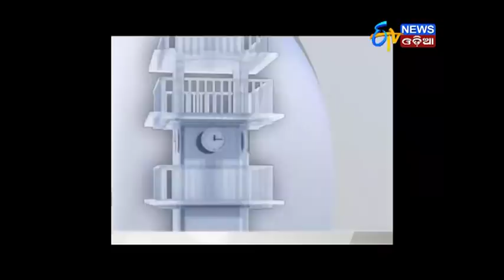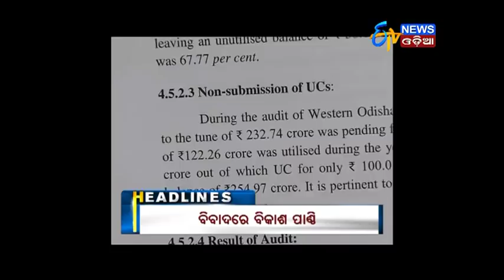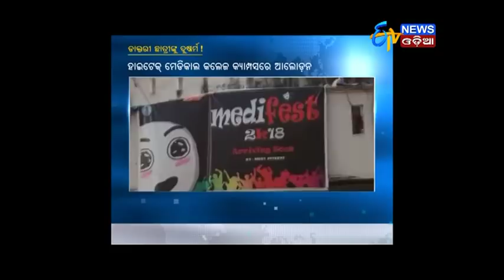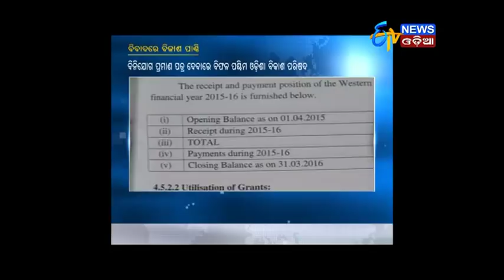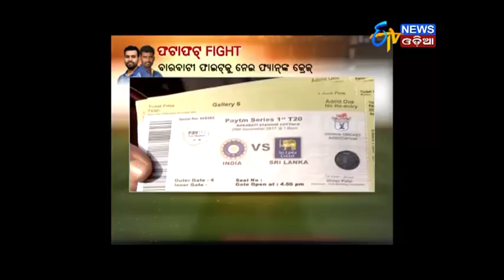Amari Odisha @7PM (20.12.17)-ETV News Odia